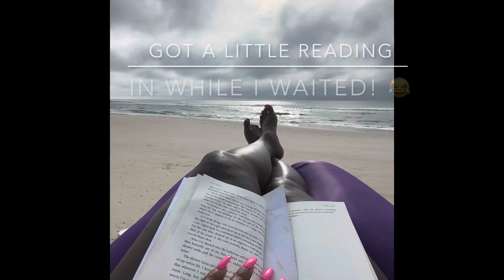Camping 🏕️ on the beach Day 2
More fun in the sun on our annual camping trip! Who knew camping on the beach could be so much fun?